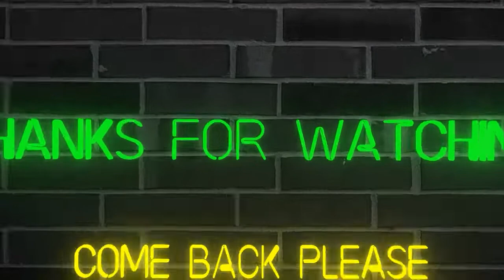New Sexy Friend (The Ascent) PS5 Gameplay - Part 5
I just love meeting new people. I hope you enjoy the video.